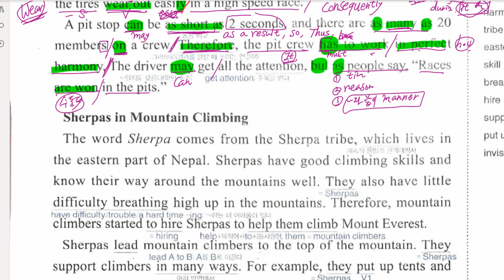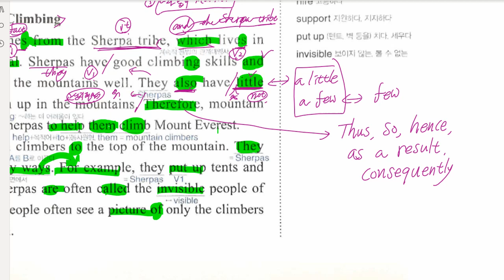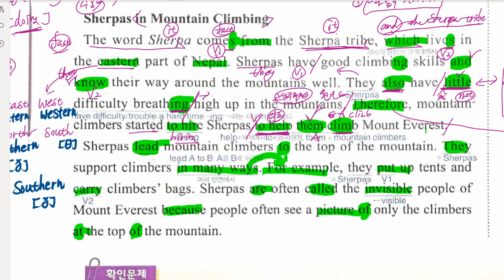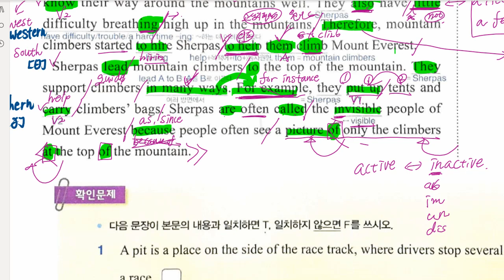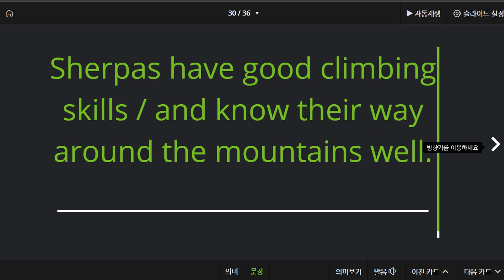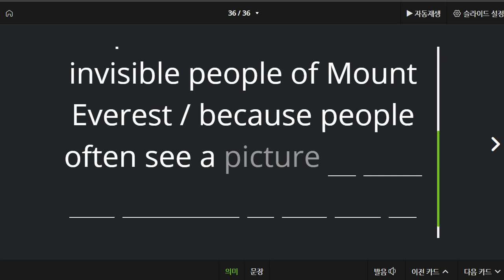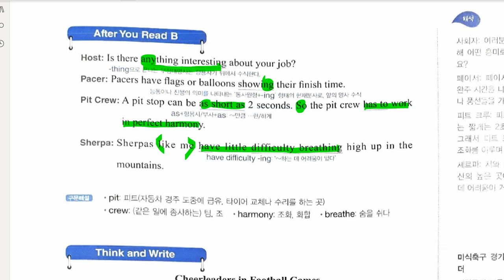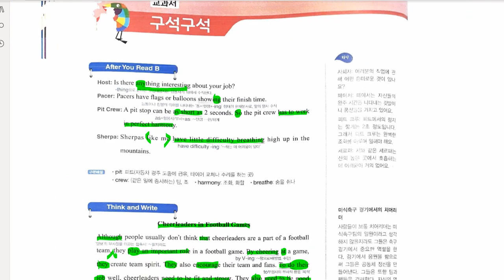중3 선주중 동아윤 5과 본문 4